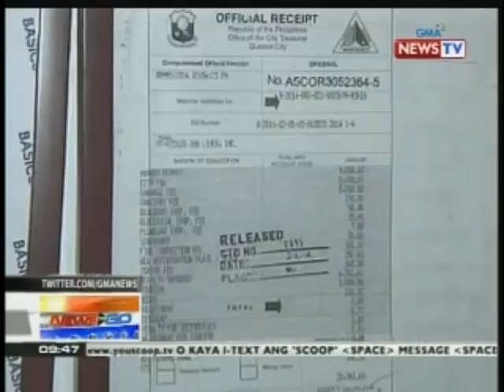NTG: QC Treasurer's Office, nagsagawa ng inspeksyon sa garahe ng isang taxi company